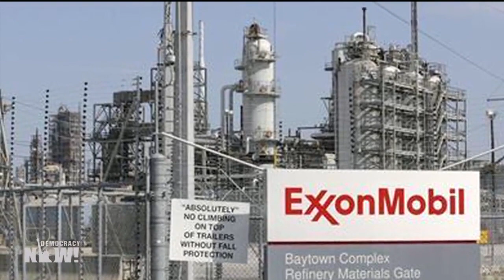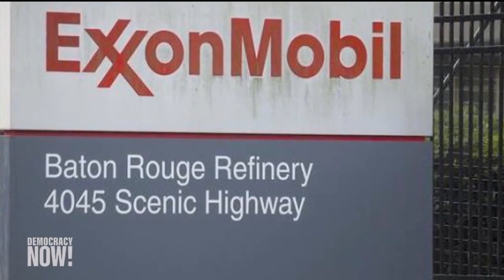Top U.S. & World Headlines — October 25, 2018